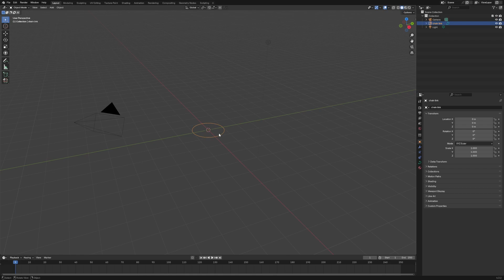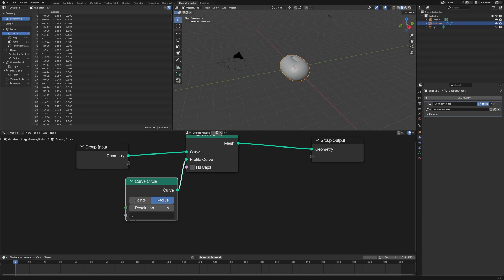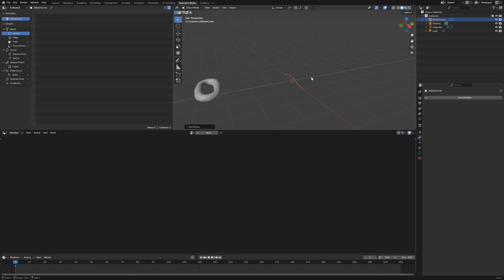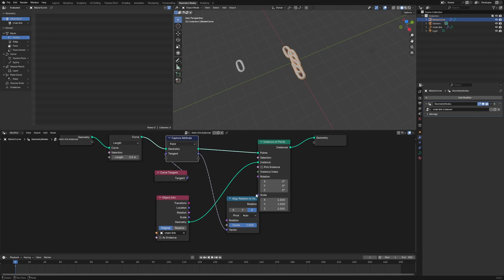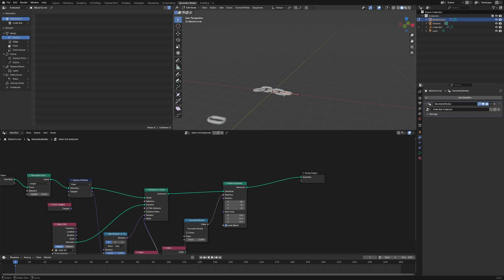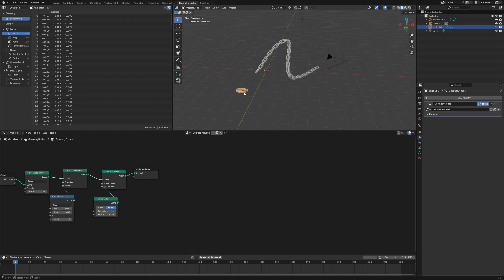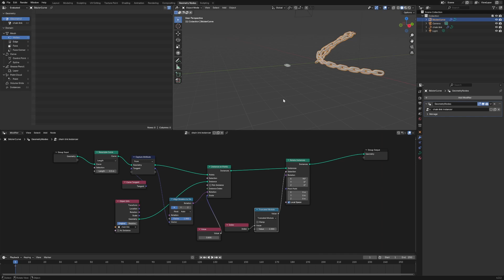Infinite Procedural Chain Links, Blender Geometry Nodes Tutorial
Learn how to create procedural chain links in Blender using geometry nodes! This tutorial covers the Bezier curve modifier, odd/even index transformations, and tangent alignment for perfectly customizable chains.

⏰ Timestamps:
00:00 - Introduction
00:18 - Modeling Curve Chain Link
01:02 - Geo Nodes Curve to Mesh
02:12 - Making Chain Link System
03:19 - Align to Curve Tangent
04:12 - Selecting Only Even Indexes
04:50 - Demonstrating completeness of the system
05:35 - Full Screen Geo nodes overview
06:19 - Outro

🧠 What You Will Learn:
- How to model a curve-based chain link as the foundation for a procedural chain system.
- Using Geometry Nodes to convert a curve to a mesh for creating detailed chain links.
- Building a procedural chain link system adaptable to any curve length.
- Aligning chain links to the curve tangent for a smooth, natural appearance.
- Selecting and transforming even index elements to alternate chain links for a realistic pattern.

🌟 Welcome to Augury! Here, you'll find a variety of tutorials on what I am into at the time, tips, and tricks to help you master Blender and bring your 3D creations to life.